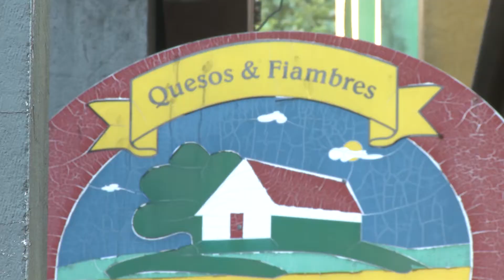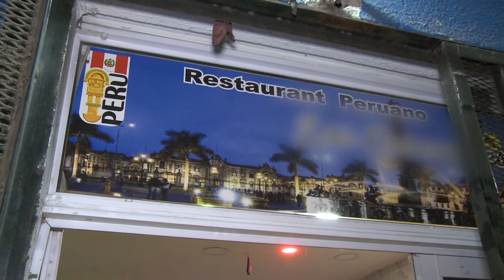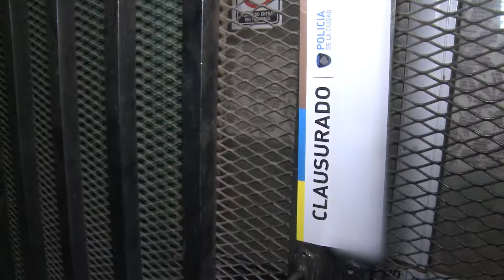VENTA DE DROGA EN FIAMBRERÍA Y DELIVERY EN MONOPATÍN